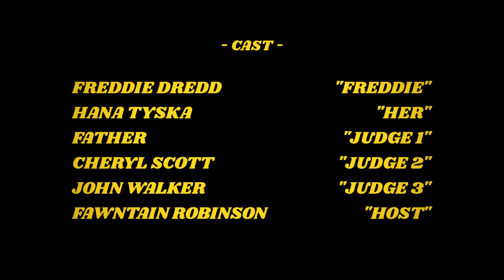Freddie Dredd - Cha Cha (Official Video)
A Lazy Eye Production ©. 2019.
Directed By: Matt Watson, Carson Tucker
Exec. Producer: Harrison Tucker
Asst. Producer: Jackson Tucker
Editing / Camera: Carson Tucker, Matt Watson